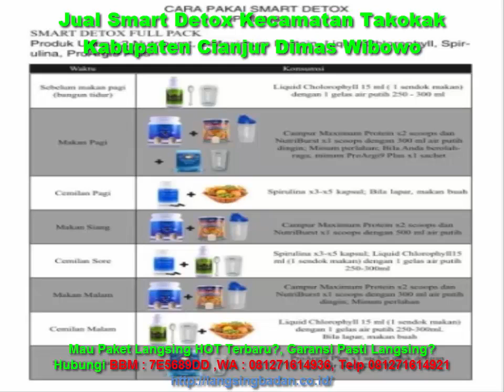Jual Smart Detox Kecamatan Takokak Kabupaten Cianjur Dimas Wibowo